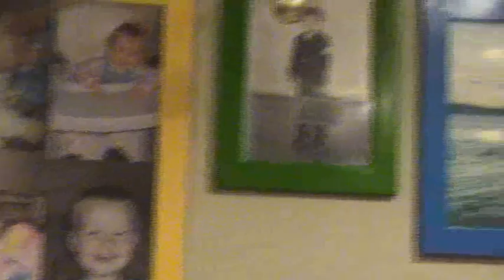Новый Год 2008 в Лахте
Продолжаем отмечать Новый Год у друзей